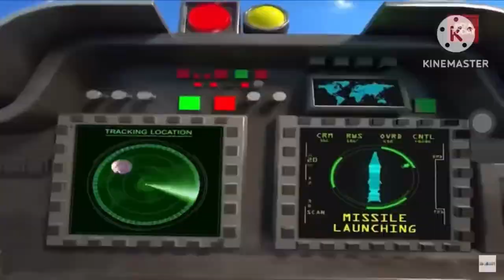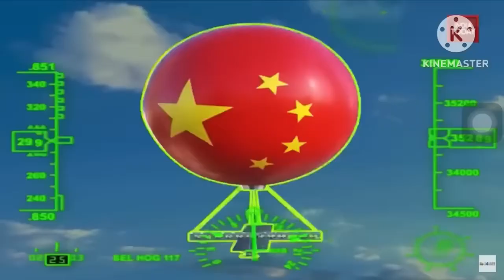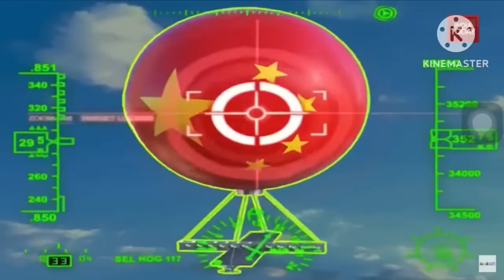3. pasaules kara risks no tālajiem austrumiem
avots:
WW3 Trailer (official)

mūzikas avots:
'S T O N K S' _ Stock Trading Synthwave_Retrowave_Retro Electro Mix (LONG FOCUS)